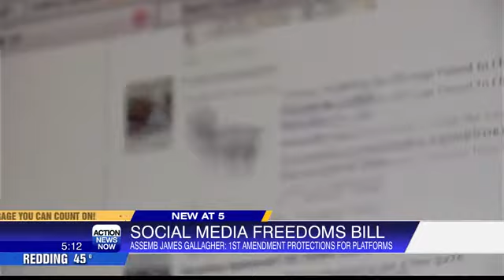Assemblyman Gallagher talks social media freedoms